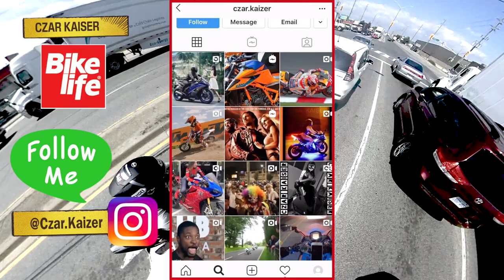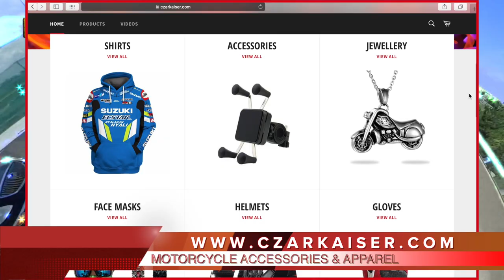🎶 Go Crazy Remix (Chris Brown & Young Thug) 🎶 — BIKELIFE VLOGS 😎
👋 Hey guys, it’s your boy CZAR KAISER and today we're gonna go for a ride! Join me on my BIKELIFE VLOG as I cruise the streets of Toronto 🇨🇦 on my KTM RC 390 🏍💨 Insta360 Motorcycle Video 🎥 🎵 Go Crazy Remix - Chris Brown & Young Thug 🎵